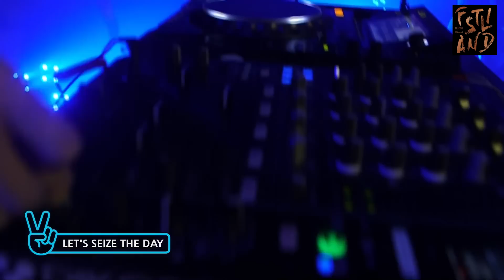LEE HONGKI SOLO STAGE FM302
FTIsland Lee Hong Ki solo debut! The first solo album- FM302 [Mini Album Vol. 1]
01. LOL (LOUDNESS OF LOVE)
02. 비가 와요 (IN THE RAIN)
03. BE YOUR DOLL
04. 눈치 없이 (INSENSIBLE)
05. KINGS FOR A DAY
06. LET`S SEIZE THE DAY